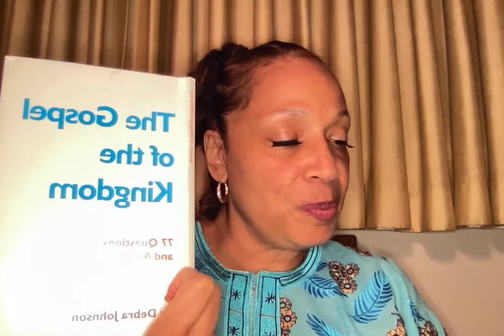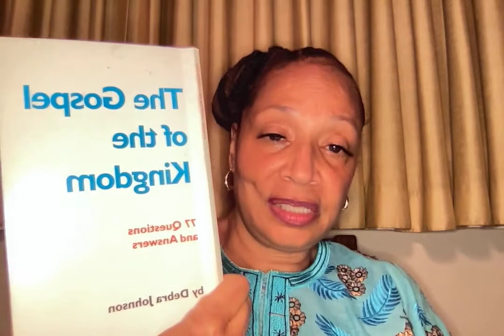Ch 3 The Keys of the Kingdom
The keys of the kingdom are revealed as Dr. Debra reads Chapter 3: The Keys of the Kingdom. Download the book The Gospel of the Kingdom: 77 Questions and Answers now for free at drdebrabooks.com.